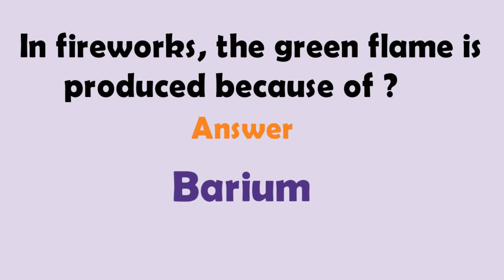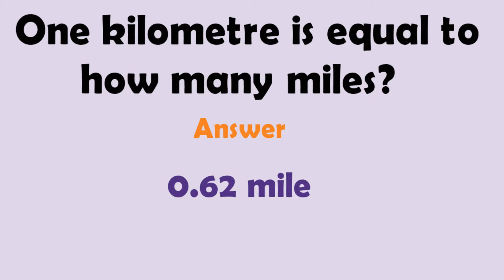Most brilliant IAS questions and answers || GK || Balaji Gopsel Concepts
I used to upload these kinds of videos on regular basis.

|| Hard work never fails, so keep working and achieve your dream ||

    This video is Copyright protected